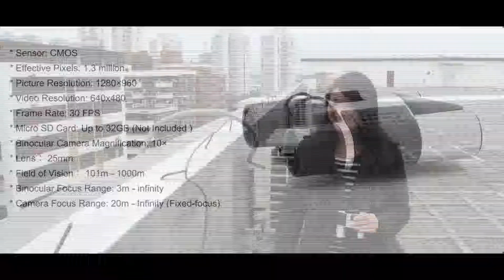Binoculars with 10x Zoom Built In Camera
Узнай подробности и закажи на Smaaarts.ru!